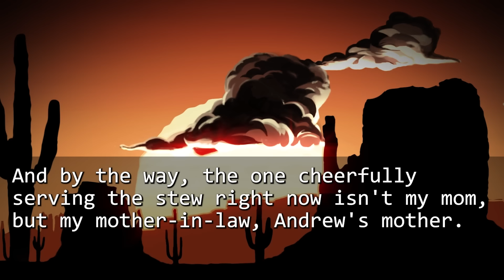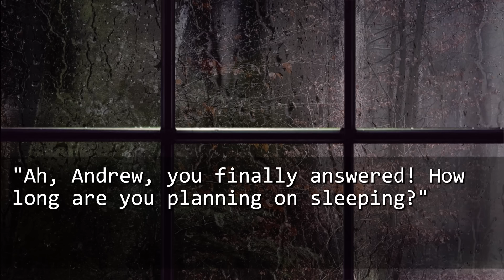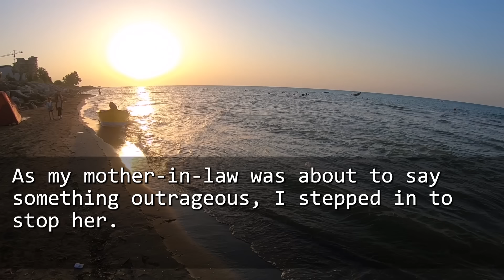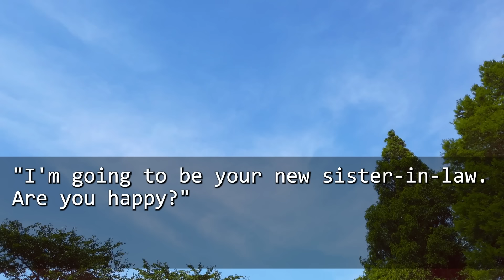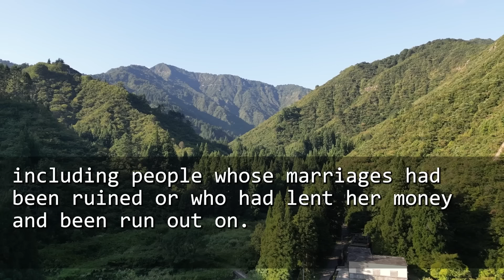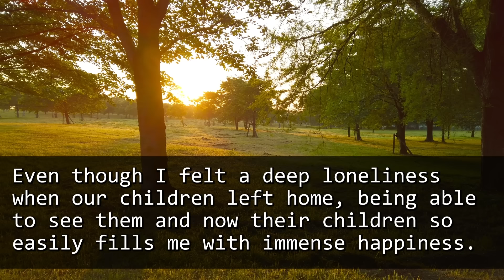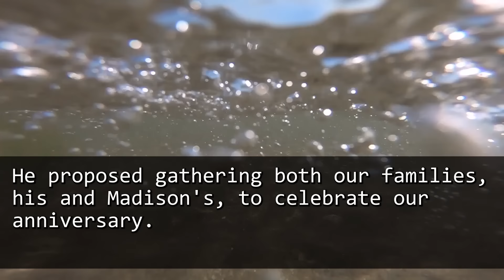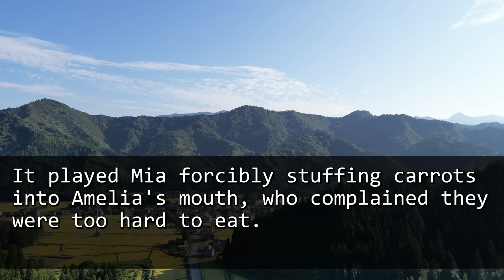MIL was raced to the hospital, I called my hubby, he said 'Having lunch with mom.' then...